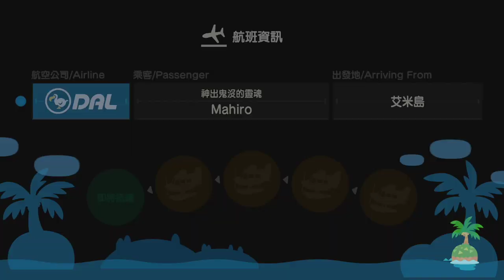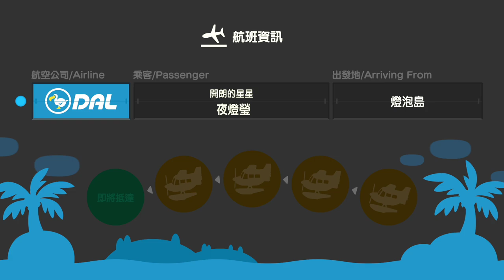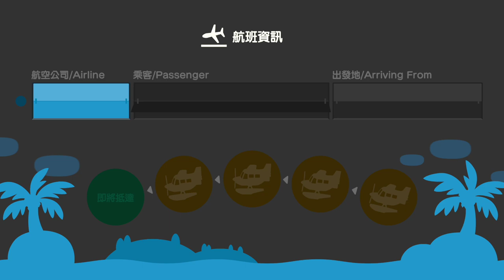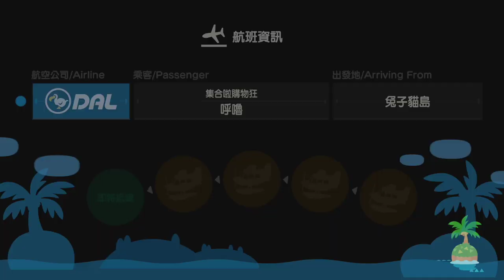【繁星】Minecraft 週四挖礦&動物森友會 Day 41 2020 5 14【1】